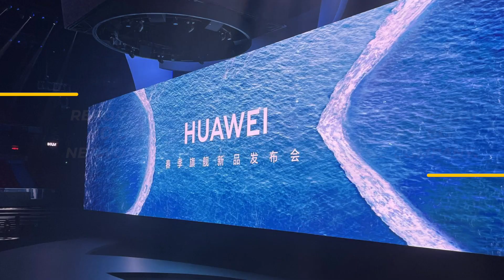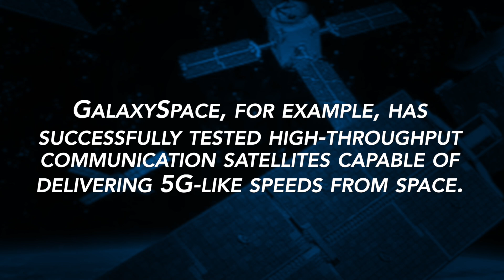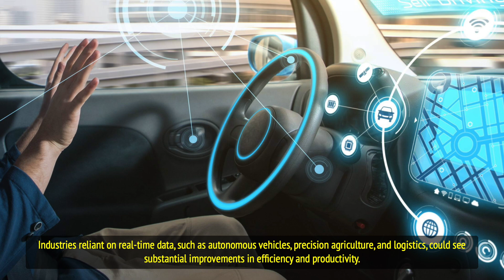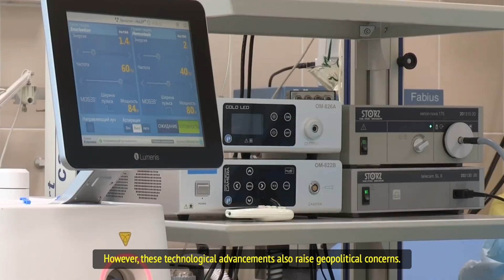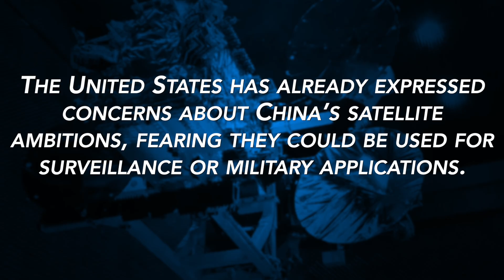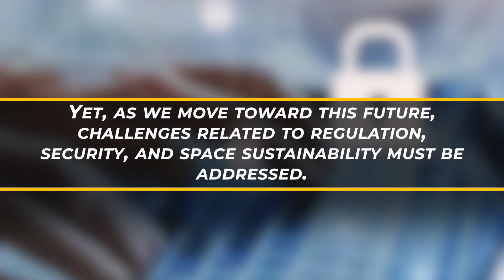China’s 6G Satellite Network Could Kill Starlink — Here's How, The Satellite Internet War Has Begun.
Satellite Internet Is No Longer Just a Dream—It’s a Global Power Shift in Real Time.
From Elon Musk’s Starlink to China’s ambitious space-based communications projects, the race for satellite-powered global internet is heating up. Huawei, once known primarily for 5G, is now exploring space-based 6G potential. Meanwhile, SpaceX has already launched over 8,000 satellites.

But this is about more than faster Wi-Fi. It’s about national security, digital sovereignty, and global influence.

As China develops its Guowang constellation and private firms like GalaxySpace join the fray, will Starlink remain dominant? Or are we entering a new, multipolar era of connectivity?

– Can China realistically challenge Starlink’s lead?
– How will satellite internet reshape the global economy?
– Would you trust your data to a foreign-owned network?

🕒【Video Chapters】
00:00 – The Satellite Internet Revolution Begins
01:10 – Huawei and China’s Satellite Ambitions
03:10 – Starlink’s Deployment and Global Reach
05:00 – Sector Impact: From Farming to Finance
07:00 – Geopolitics, Cybersecurity, and the Road Ahead